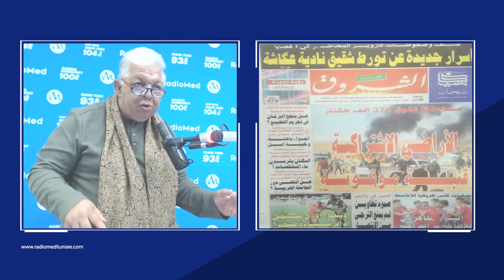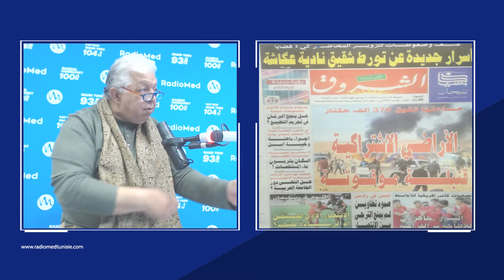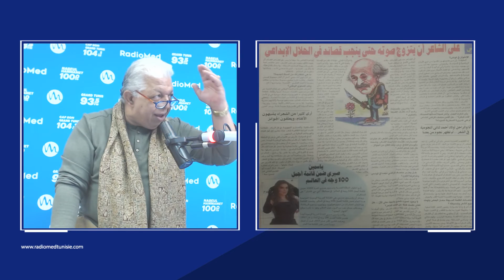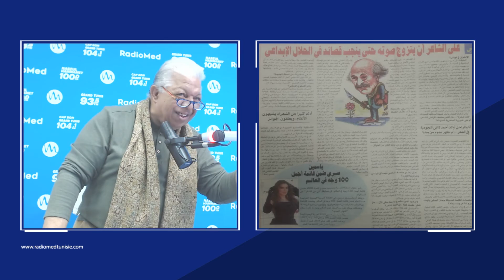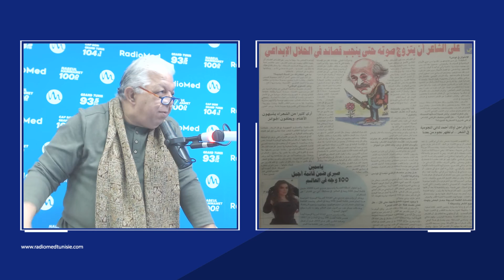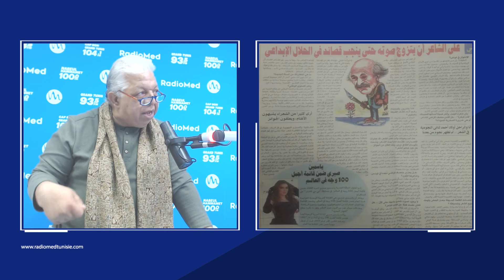جريدة الشروق : مساحتها تفوق 370 ألف هكتار : الأراضي الإشتراكية قنبلة موقوتة